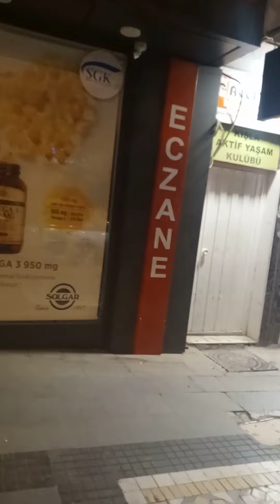MALATYA KIŞLA CADDESİNDEN VE MALATYA ŞEHİR MERKEZİNDEN GÖRÜNTÜLER